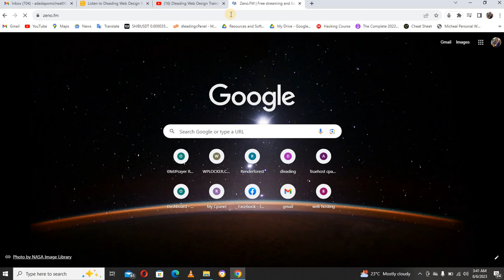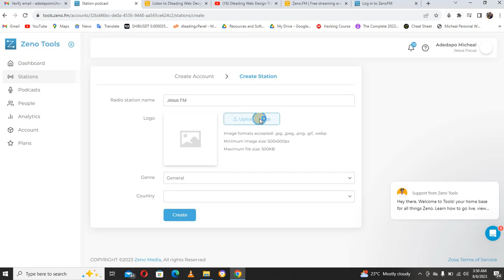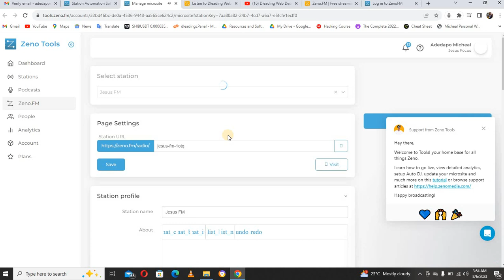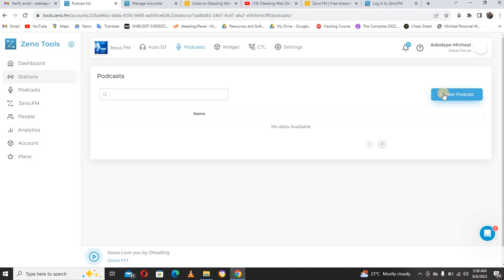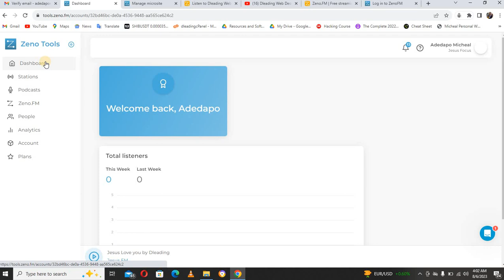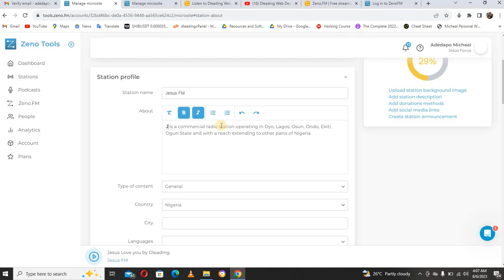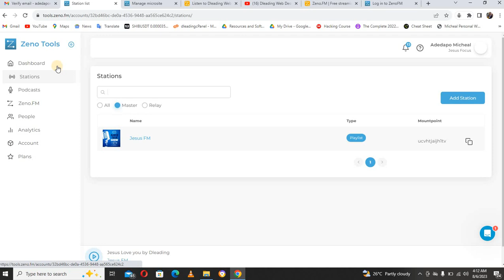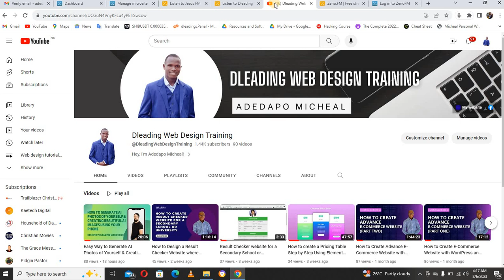How to create An Online Radio Station For Free | Start Livestreaming For Free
This video will teach you how to create an online radio station for free. To be able to create an online radio website with WordPress for free, we need to create our own Radio station and stream live from wherever we are.

This tutorial teaches you how you can be able to create your own online radio station for free of charge.